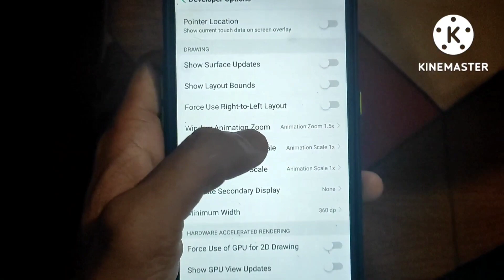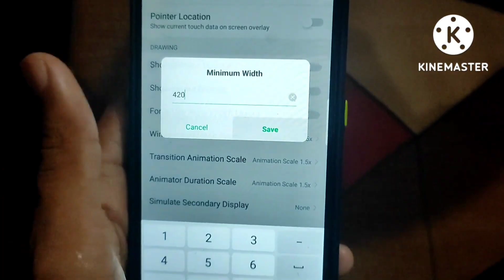OPPO A3S PLAYERS GOOD NEWS FREE FIRE BEST HUD+SENSITIVITY SETTINGS💀 NO LAG DPI😱😱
Nonstop Gaming
Reaction
They think I'm an Emulatorgunhandcam